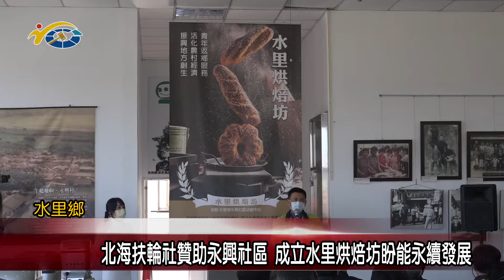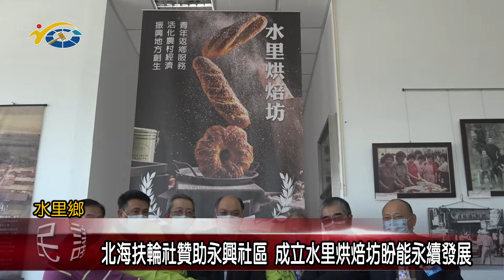20220304 民議新聞 北海扶輪社贊助永興社區 成立水里烘焙坊盼能永續發展(縣議員 陳淑惠)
來自北部的北海扶輪社，固定捐助水里商工已經有二十年的時間，去年開始在校方的引薦之下，來到永興社區了解需要幫助的部分。經過多方考量以及台大實驗林的加入合作之下，北海扶輪社決定協助永興社區成立具備全套設備的烘焙坊，並且開辦行銷課程讓社區可以自立自強。